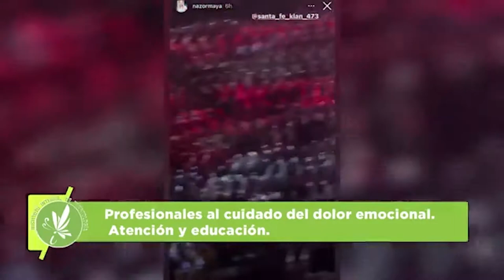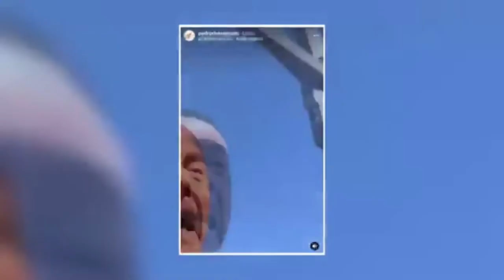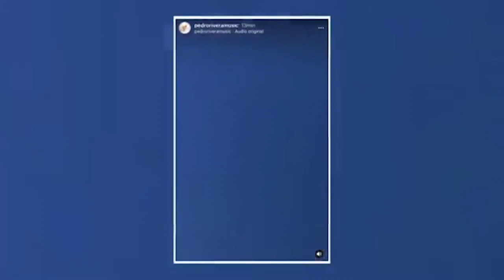Chiquis revela que sufrió violencia en su matrimonio con Lorenzo Méndez